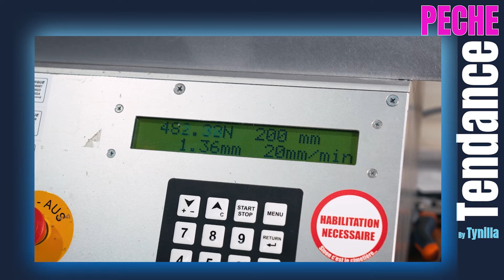Nouveauté 2024 : Nouvelles CANNES Ilicium 500 de Caperlan ! 🐟🎣🌟 Je te dis tout dans TENDANCE PECHE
Découvrez en avant-première les dernières merveilles de Caperlan Decathlon pour la pêche en 2024 ! Dans cette viédo de Tendance Pêche, plongez au cœur de l'innovation avec les toutes nouvelles cannes Ilicium 500 de Caperlan.
Ne manquez pas cette rencontre inédite avec le futur de la pêche, c'est ici, dans TENDANCE PECHE !" 🎣🌟

Les Codes Promos :

▶ Tout le MATERIEL DE PECHE à moins 10% avec le code Tynilla sur le

 Boujou les Copains,

🎣 Plongez dans l'avenir de la pêche en 2024 avec Tynilla Fishing ! 🌟 Dans cette édition exclusive de Tendance Pêche, je vous dévoile en avant-première les dernières révolutions de l'industrie : les toutes nouvelles cannes Ilicium 500 de Caperlan. Préparez-vous à être transportés dans un monde de technologie de pointe et d'ingénierie de précision, conçues pour repousser les limites de vos aventures aquatiques. Des matériaux innovants aux designs ergonomiques, chaque aspect de ces cannes a été méticuleusement élaboré pour offrir performance, durabilité et confort inégalés.

🐟 Au-delà des spécifications techniques, je vous livre également mon expérience personnelle avec ces joyaux de la pêche. Découvrez en détail comment les Ilicium 500 se comportent sur l'eau, leur réactivité face aux combats les plus ardus, ainsi que leur polyvalence pour s'adapter à une variété de techniques de pêche. De la traque des prédateurs aux longues sessions de pêche en eau douce, ces cannes sont prêtes à relever tous les défis.

🌊 En tant que passionné de pêche, je sais à quel point il est crucial de rester à l'affût des dernières innovations. C'est pourquoi je suis ravi de partager avec vous cette exclusivité : les cannes Ilicium 500 sont bien plus qu'un simple équipement, elles représentent le futur de notre sport. Rejoignez-moi pour une plongée approfondie dans ce qui pourrait bien être le prochain incontournable de votre arsenal de pêche.

👁️‍🗨️ Ne manquez pas cette opportunité unique d'être parmi les premiers à découvrir ces merveilles de la technologie de pêche. Rejoignez-moi dans cette exploration captivante alors que nous dévoilons tous les secrets des cannes Ilicium 500 de Caperlan. 🚀

🎣 Dive into the future of fishing in 2024 with Tynilla Fishing! 🌟 In this exclusive edition of Trendy Fishing, I unveil the latest revolutions in the industry: the brand-new Ilicium 500 rods from Caperlan. Get ready to be transported into a world of cutting-edge technology and precision engineering, designed to push the boundaries of your aquatic adventures. From innovative materials to ergonomic designs, every aspect of these rods has been meticulously crafted to deliver unmatched performance, durability, and comfort.

🐟 Beyond the technical specifications, I also share my personal experience with these fishing gems. Discover in detail how the Ilicium 500s perform on the water, their responsiveness to the toughest fights, and their versatility to adapt to a variety of fishing techniques. From chasing predators to long sessions of freshwater fishing, these rods are ready to tackle any challenge.

🌊 As a fishing enthusiast, I know how crucial it is to stay abreast of the latest innovations. That's why I'm thrilled to share with you this exclusivity: the Ilicium 500 rods are much more than just equipment, they represent the future of our sport. Join me for an in-depth dive into what could be the next must-have in your fishing arsenal.

👁️‍🗨️ Don't miss this unique opportunity to be among the first to discover these wonders of fishing technology. Join me on this captivating exploration as we unveil all the secrets of Caperlan's Ilicium 500 rods. 🚀

Découvre mes playlists vidéo :
▶ ma PÊCHE en eau douce : du carnassier à la truite, de mes CR à mes tutos